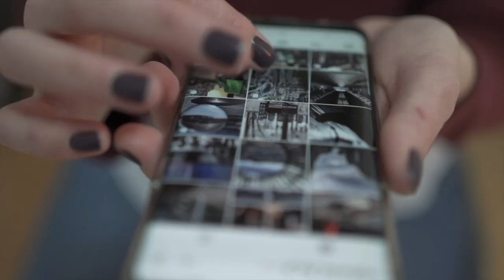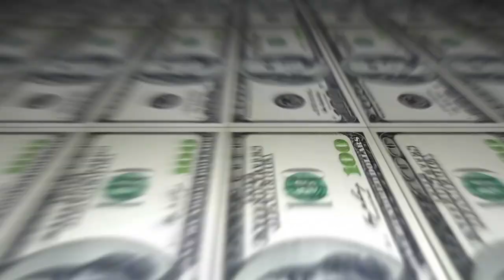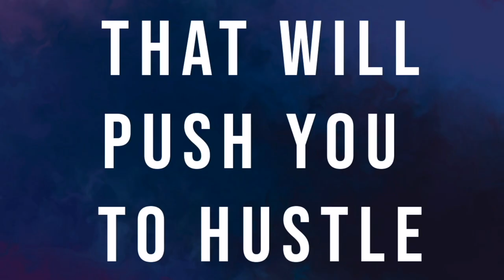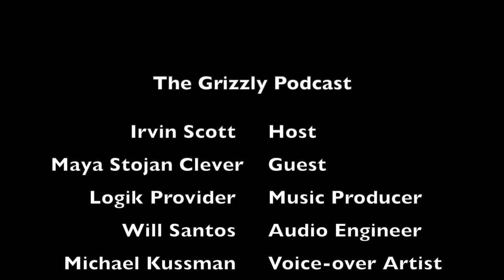The Grizzly Podcast - "Marvelous" Featuring Maya Stojan Clever (Episode 39)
A brand new episode of
“The Grizzly Podcast” (@theofficialgrizzlypodcast)
hosted by Irvin Scott (@irvinurban)
featuring Actress and Producer Maya Stojan Clever
from Marvel's 'Agents of S.H.I.E.L.D.’
and on all major podcast platforms
such as Apple Podcasts, Google Podcasts, Spotify, iHeartRadio,
Pandora, Stitcher, TuneIn, Amazon Music and more!

This week on the podcast, Irvin Scott sits down with
Actress and Producer Maya Stojan Clever.

- Maya talks about attending The International School of Geneva
in Switzerland.

- She tells us how she got her start in acting.

- Maya reflects on playing Tory Ellis
on the hit @ABC series, 'Castle.'

- She explains how she met the late Stan Lee on @HBO's ‘Entourage.’

- Maya discusses joining the cast of @marvel's ‘Agents of S.H.I.E.L.D.’

- She reveals what it’s like to be part of the MCU.

- Maya opens up about her married life
with US Rugby Hall of Famer Todd Clever.

- She describes her working experience with
Jesse Williams on 'Grey's Anatomy,' and so much more.

Don’t miss Episode 39 of
“The Grizzly Podcast!”

Follow The Grizzly Podcast: @theofficialgrizzlypodcast on Instagram.

Follow The Grizzly Podcast: @thegrizzlypod on Twitter.

Podcast Artwork By: Irvin Scott

Video Edited By : Irvin Scott

Theme Performed By: Irvin Scott
& Melissa Santos

Theme Produced By: @logikprovider

Voice-over Artist: @michaelkussmannvoices

Presented By: Trademark Expeditors